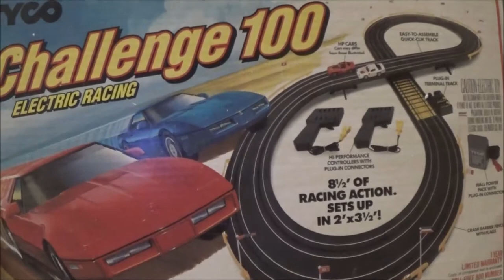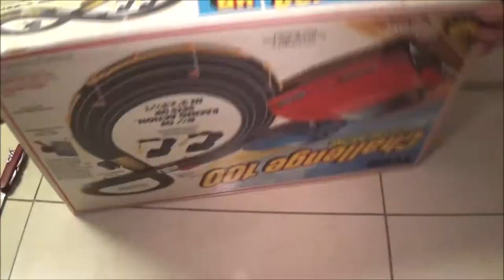1988 Tyco Challenge 100 Slot Car Race Set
this set is so awesome, may have to keep it.